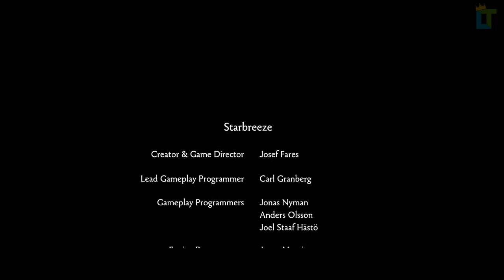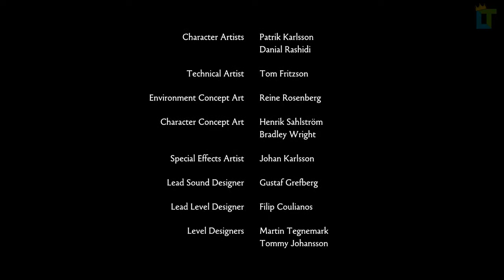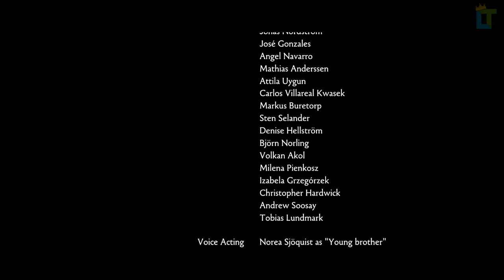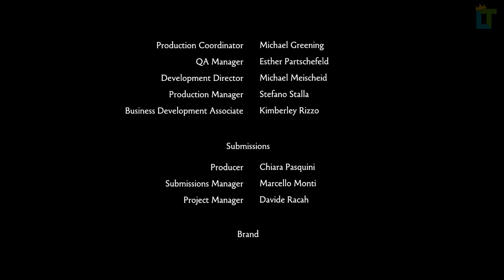BROTHERS: A TALE OF TWO SONS [HD] #11 - The End ✪ Let's Play Brothers: A Tale of Two Sons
Brothers ist ein Indie Game aus dem Hause 505 Games

✪ LET'S PLAY BROTHERS: A TALE OF TWO SONS
Kommentiertes Gameplay von LordToadLP

Dir gefällt das LetsPlay und du willst noch mehr Gameplay

✪ WISSEN WANN WAS KOMMT
Du möchtest wissen, wann die nächste Folge von diesem
Let's Play auskommt? Hier erfährst du es!